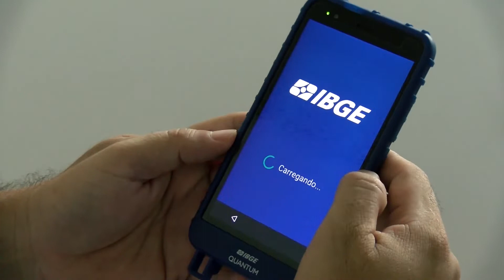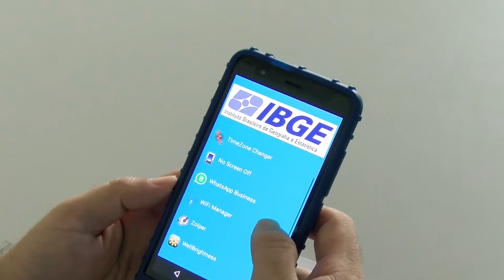Encerra hoje inscrições para processo seletivo do IBGE